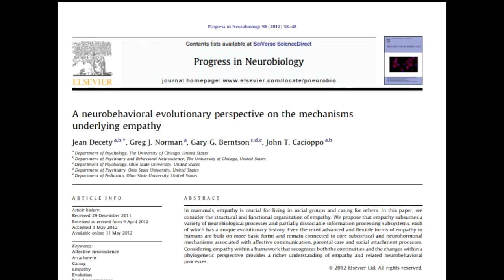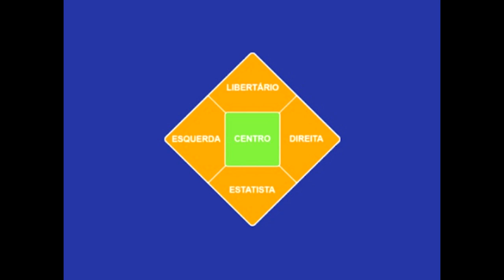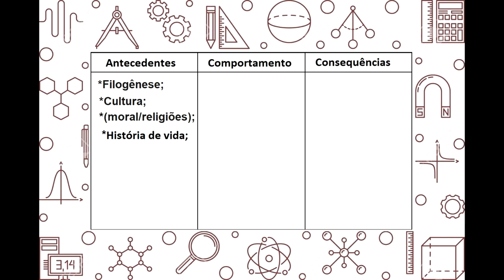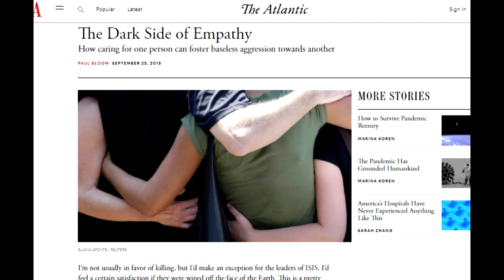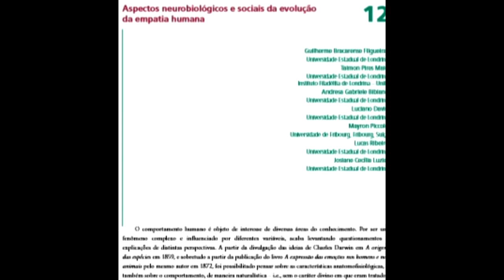#13° - Empatia: uma visão comportamentalista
Neste vídeo a empatia é explanada por meio de uma visão comportamentalista.

Referências:

BLOOM, Paul. The Dark Side of Empathy. The Atlantic, 2015.

DECETY, Jean et al. A neurobehavioral evolutionary perspective on the mechanisms underlying empathy. Progress in neurobiology, v. 98, n. 1, p. 38-48, 2012.

FILGUEIRAS, Guilherme Bracarense et al. Aspectos neurobiológicos e sociais da evolução da empatia humana.

Psicologia e análise do comportamento [livro eletrônico] :pesquisa e intervenção / organizadores: Josiane Cecília Luzia...[et al.]. – Londrina: UEL, 2019